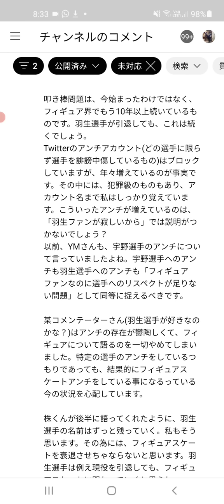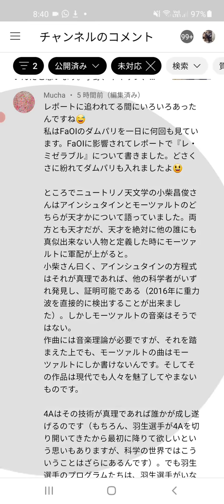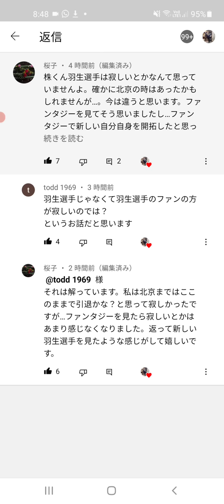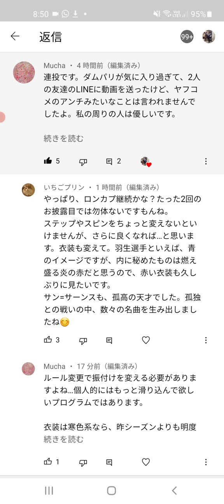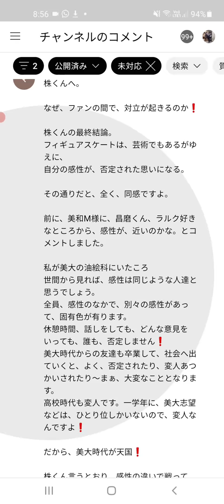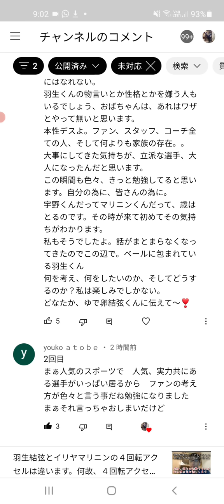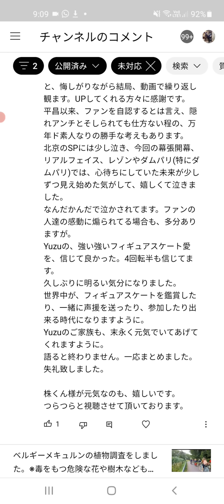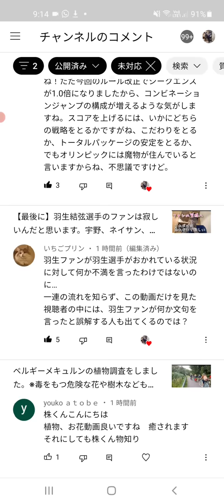僕はいつの間にか大きな勘違いをしていたようです。※ちょっと安心もしました。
羽生結弦 宇野昌磨 ネイサンチェン イリヤマリニン 僕はいつの間にか大きな勘違いをしていたようです。※ちょっと安心もしました。